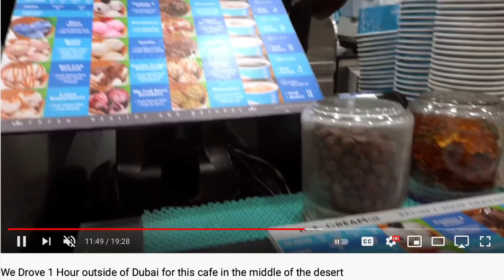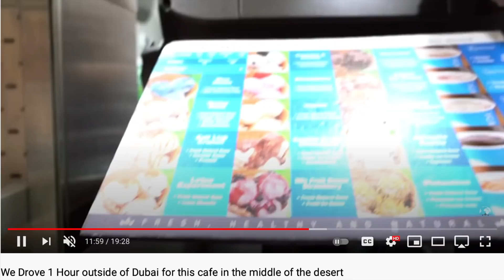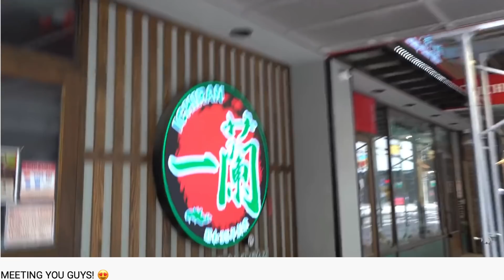MARYJANE BYARM: MY EXPERIENCE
30 minute call | $45.00

60 minute call | $85.00

90 minute call | $125.00

Jambalaya the Natural Woman's Book of Personal Charms and Practical Rituals | Audiobook | Hoodoo

The current Hoodoo texts in my library are:

The Haitian Vodou Handbook: Protocols for Riding with the Lwa Protocols for Riding with the Lwa

Rootwork: Using the Folk Magick of Black America for Love, Money and Success Using the Folk Magick of Black America for Love, Money and Success

Jambalaya: The Natural Woman's Book of Personal Charms and Practical Rituals The Natural Woman's Book of Personal Charms and Practical Rituals

The Handbook of Yoruba Religious Concepts (Weiser Classics Series)

Hoodoo Medicine: Gullah Herbal Remedies Gullah Herbal Remedies

Stories of Rootworkers & Hoodoo in the Mid-South (American Heritage) American Heritage

Sticks, Stones, Roots & Bones: Hoodoo, Mojo & Conjuring with Herbs Hoodoo, Mojo & Conjuring with Herbs

Mojo Workin': The Old African American Hoodoo System The Old African American Hoodoo System

All written by Black folk

Occasionally my commentary videos are assisted by some research and I believe in citing my sources